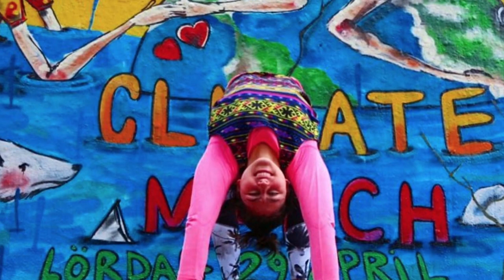城市摩登瑜珈音樂 Urban Modern Yoga Music